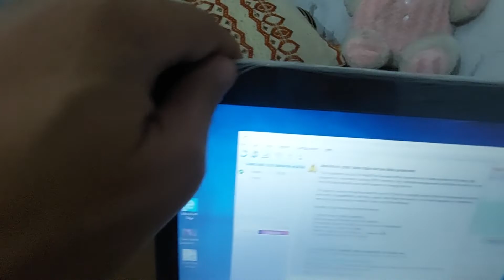Dell E7240 UltraBook | New purchase